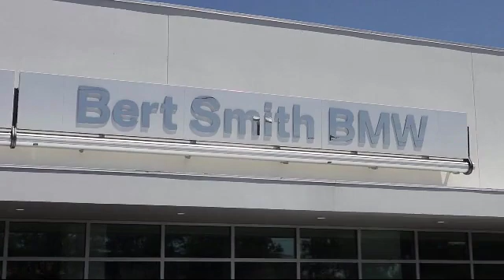2018 BMW 7 Series 740i Sedan St. Petersburg Tampa Clearwater Bradenton Palm Harbor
2018 BMW 7 Series 740i Sedan Stock Number: C74729 Vin:WBA7E2C53JG743390.